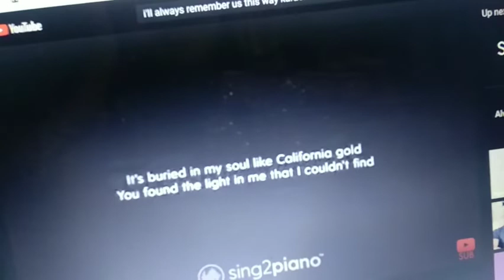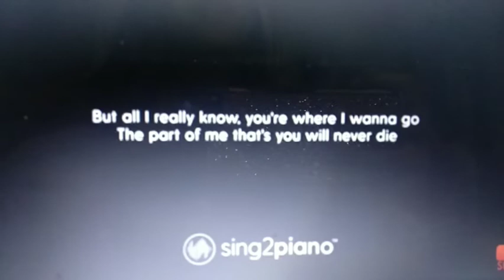I'll always remember us this way Lady Gaga live cover by Dolly Haokip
For the love of music , I love this song so I decided to cover it . Hope ya all enjoy it!!